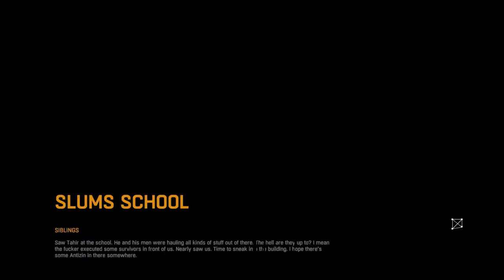Let's Play: Dying Light | BACK TO SCHOOL!!!! | Gameplay | Part 8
Going back to school during a zombie infection outbreak isn't the funnest thing.

For more cool videos of games, check out:
Enjoy the classic from the PS1!!!